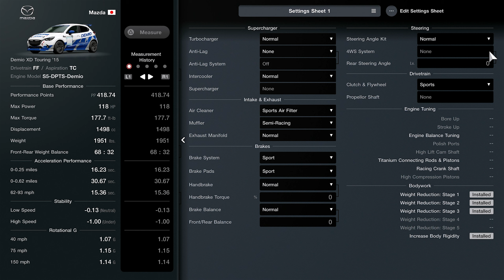(GT7) Mazda Demio XD Touring '15 – Cockpit + Hood Cam – Autopolis – Short Course Lap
Car:  Mazda Demio XD Touring '15
Track: Autopolis International Racing Course – Short Course
Game: Gran Turismo 7